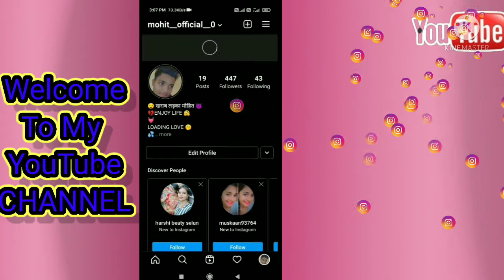INSTAGRAM PAR Music समस्या अपडेट HOW TO MAKE Instgram Music problem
Instagram PAR Music समस्या
Instagram PAR Music problem

Welcome Ty YOUTUBE Channel ❤️

Instagram New Update Change and problem solving kaisa kro and
very bad Update on Instagram Reels Par music and video   instagram ll Android Hindi YouTube channel ll

welcome back to my YouTube channel friends main aapko is video bataya hai ki Instgram par music par problem hai or ya aap ke id par Update hai ya nahi comment kro
 Instagram Instagram Instagram Instagram Instagram Instagram Instagram Instagram INSTAGRAM all notification ll Android Hindi YouTube channel ll

Instagram Par kisi Ka music aap apne video par use nahin kar sakte ho yah new update hi friends instgram Instgram par music and video instagram ll